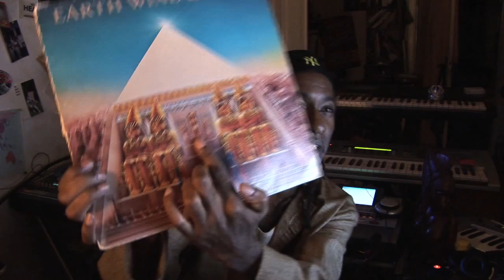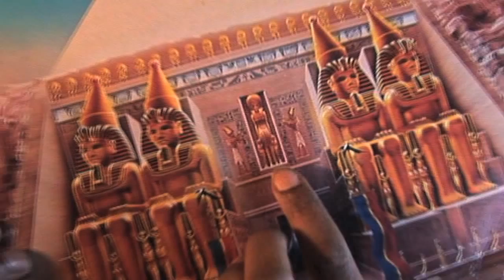Artists- We Give The Light - Leaky Leak 1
BiG Up Ganja Man!!

This film being seen has MUCH to do with him, ya heeeeaaar?!!!